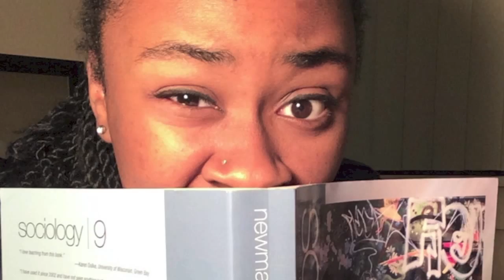Procrastination: Skit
Hey guys here's a quick little video on basically how an average study session with me goes lol. :)